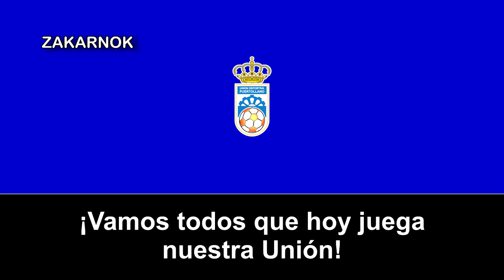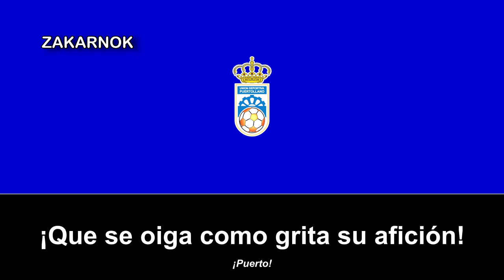Himno de la UD Puertollano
Página oficial del club: No posee

La Unión Deportiva Puertollano fue un equipo de fútbol español de la ciudad de Puertollano (Ciudad Real). Este club fue fundado el 24 de septiembre de 1948 con el nombre de Calvo Sotelo Club de Fútbol, segundo equipo más importante de Castilla-La Mancha tras el Albacete, entre que se puede destacar las 11 temporadas que militó el cuadro ciudarrealeño en Segunda División, y el mayor éxito de dicho club, jugar una promoción de ascenso para caer eliminados ante el Córdoba CF en la primavera de 1968. Esa denominación existió entre los años 90's hasta 2010, cuando cambió por Club Deportivo Puertollano (desconozco los motivos), antes de ser disuelto por razones económicas en 2015.

Jugaba en el grupo XVIII de la Tercera División, desapareciendo como entidad deportiva jurídicamente el 15 de mayo de 2015, tras el rechazo de los socios en asamblea de acogerse por unanimidad al convenio con acreedores que podría haber revertido el auto de disolución y liquidación de la sociedad, decretado por el Juzgado de lo Mercantil de Ciudad Real. Los socios dieron así el visto bueno a la extinción de la entidad para partir de cero en Segunda Autonómica con el número federativo de su escuela deportiva, como Club Deportivo Básico Calvo Sotelo de Puertollano, que posteriormente pasaría a llamarse Calvo Sotelo de Puertollano Club de Fútbol. Entre 2015 y 2018 consigue recuperar la categoría nacional tras ascender las tres categorías regionales siendo campeón con 70, 76 y 84 puntos.